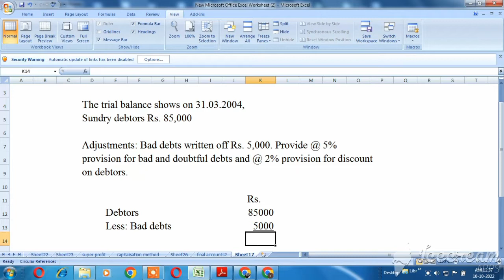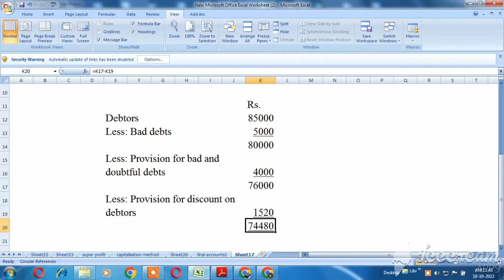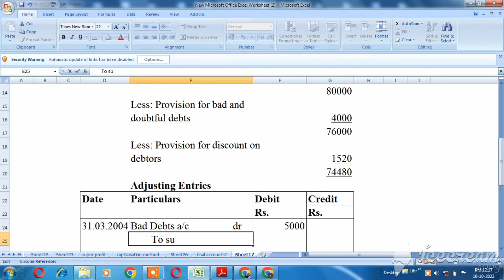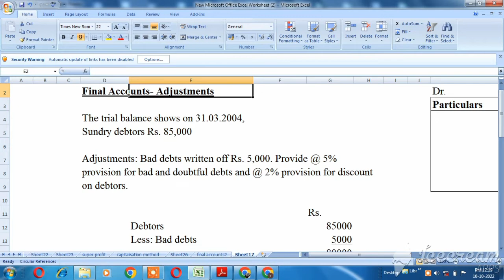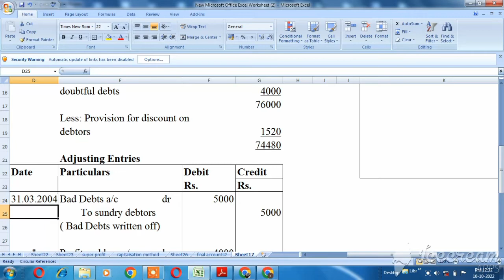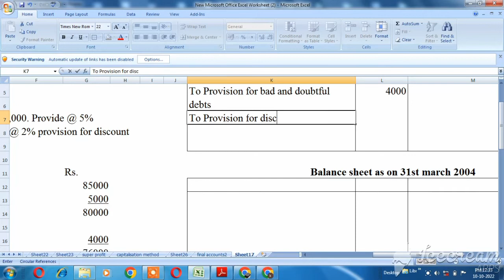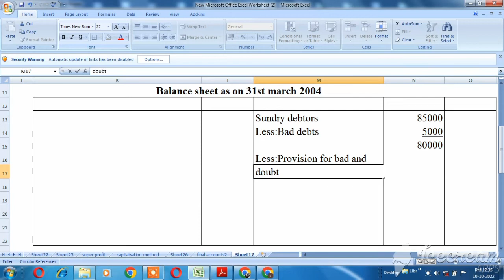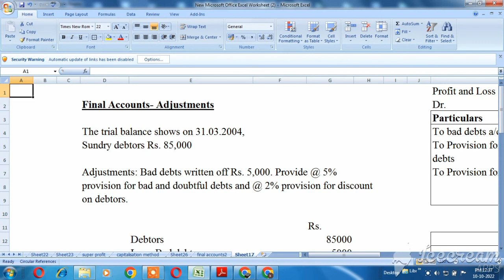Bad debts - doubtful debts and discount on debtors- Final accounts adjustments